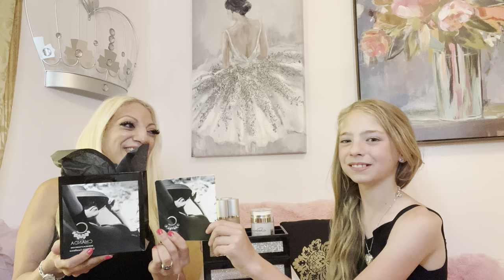How to achieve Firm, Clear, Skin, and Strong Shiny Hair With CHANDA Oceanic Amino Gel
We teach you how to have optimal skin firm, radiant, health from the inside out with our powerhouse, formulation with CHANDA Oceanic Amino Gel easy one step for skin, scalp and hair .

Learn how to achieve beautiful, strong, healthy hair by building, a healthy scalp from the inside out with our  CHANDA  Oceanic Amino Gel formulation is like no others ￼￼￼❤️